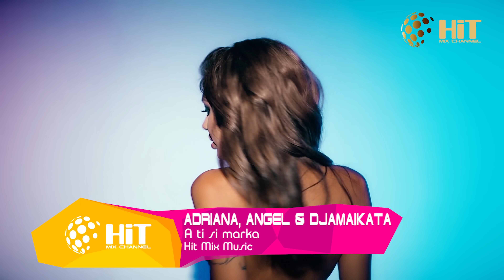ADRIANA, ANGEL & DJAMAIKATA - A TI SI MARKA / АДРИАНА, АНГЕЛ И ДЖАМАЙКАТА - А ТИ СИ МАРКА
Hit Mix Music
Booking: + 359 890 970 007

Hit Mix Music by Yellowcake, Inc.